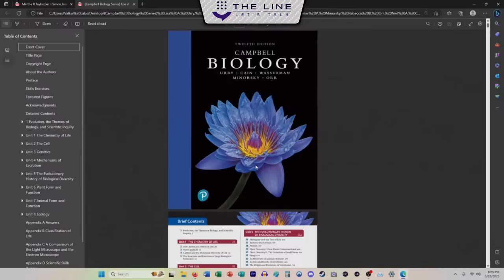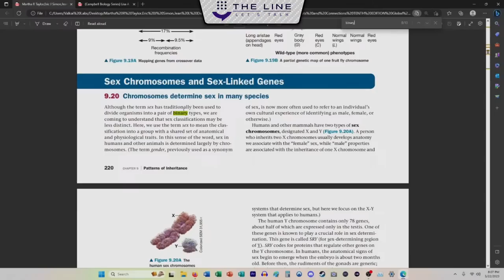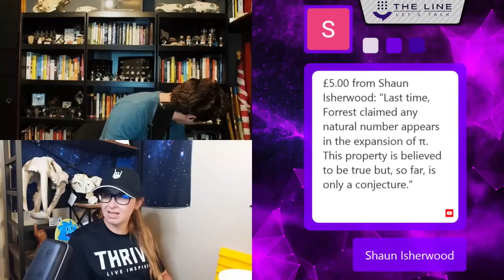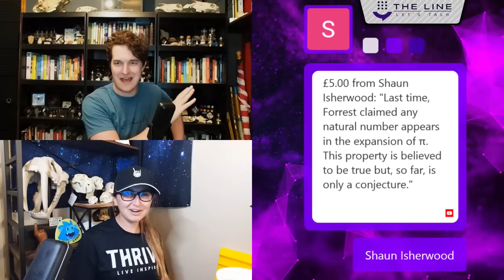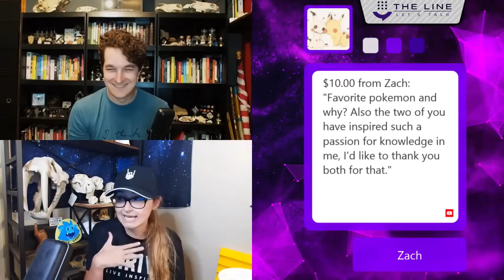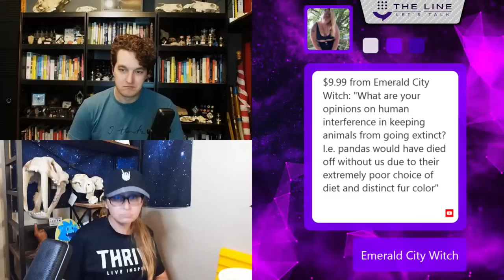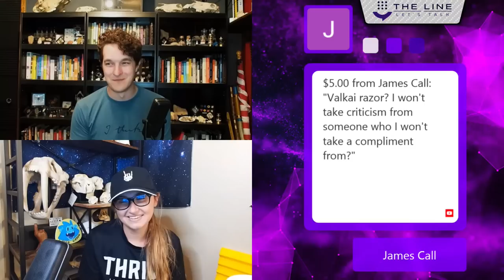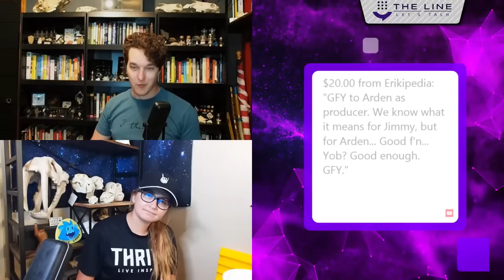Biology vs. Creationism! Call Forrest Valkai + Gutsick Gibbon (Erika) SkepTalk 05.22.23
ADDRESS
The Line
110 N Interstate 35
Suite 315-1027
United States

Sundays: The Sunday Show
Monday: Skeptalk
Tuesday: Dying Out Loud
Wednesday: The Hang Up
Thursday: The Trans Atlantic Call In Show (TACIS)